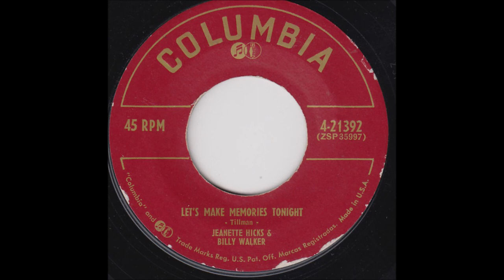Jeanette Hicks & Billy Walker - Let's Make Memories Tonight (1955).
1st. Recorded 20 December 1954 by Floyd Tillman.

Issued on Columbia 4-21392 B.

 Jeanette Hicks [vcl duet], Billy Walker [vcl duet/vcl solo],
 Paul Buskirk [lead gt], Bobby Williamson [rh gt], Jimmy Kelley [steel gt], Harold Giersdorf [bass], Johnny Gimble [fiddle]...Producer: Don Law.

BILLY WALKER
Born William Marvin Walker in Ralls, TX (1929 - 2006)